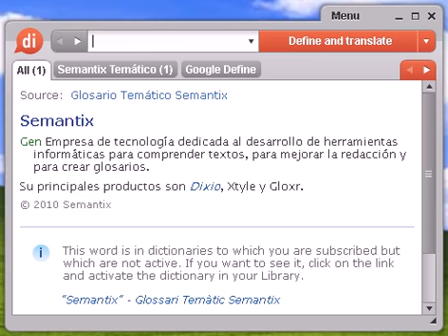Definición de transcendente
transcendente, diccionario, define, definir, significado, español, castellano, Dixio, transcendentes